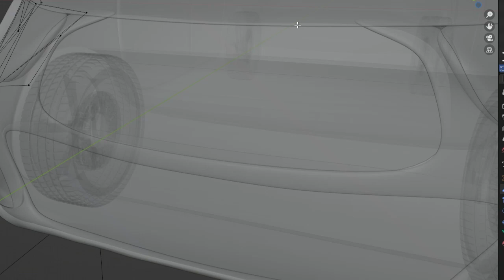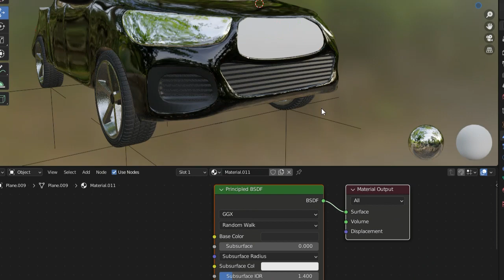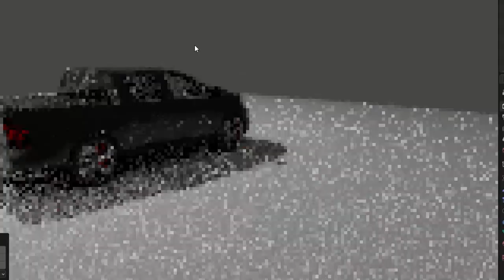MAKING REVO CAR FINAL PART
🚗🎨 Unleash your creativity with Blender! Join us in crafting the Revo car from scratch, mastering 3D modeling and animation along the way. Get ready to accelerate your skills!